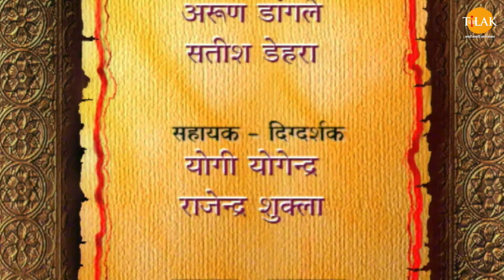श्री राम लक्ष्मण आउर माता सीता के आयोध्या लौटे के संदेश हनुमान जी भरत के दिहलें | Ramayan Katha